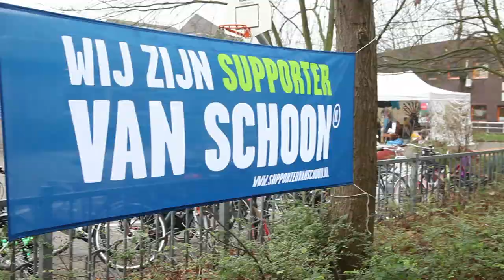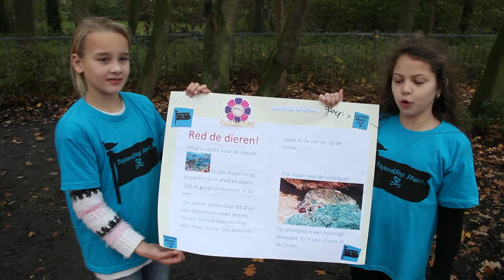TrashUre Hunt activiteiten onderwijs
Dit programma is gemaakt door TrashUre Hunt in opdracht van de Gemeente Den Haag. Productie: Geert Albarda (Camera/Montage), Linde Brinkhorst (Camera), Ralph Groenheijde (TrashUre Hunter/Regie), Ing Metz (TrashUre Hunter), Karuna Kaya (TrashUre Hunter), Mannou Weerdenburg (Duurzame oplossingen van Nederlands hout), Caroline Dijkman (Styling), Carl de Kok (TrashUre Hunter), Sjoerd Scheffer (Communicatie) en alle leerlingen van Basisschool Het Lichtbaken. Met dank aan de Gemeente Den Haag, LaGUZ Productions, Basisschool Het Lichtbaken en stadsdeeldirecteur Harm Benthem.
Copyright Maart 2016

DONEER OM ONS TE STEUNEN EN DE WERELD EEN SCHONERE PLEK TE MAKEN